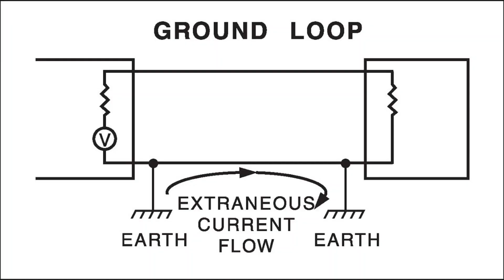Automotive Oscilloscopes Tips and Warnings for New Users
This video contains some tips for new oscilloscope users in the automotive field, and also some warnings to keep you from damaging your new investment.